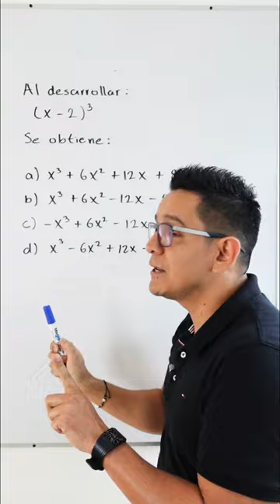Súper truco para preguntas como esta.